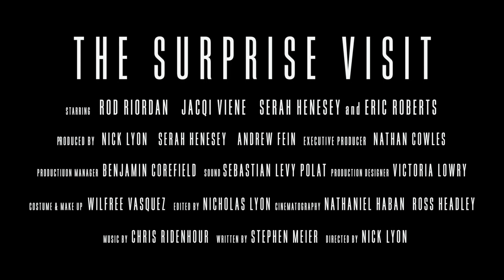THE SURPRISE VISIT (2022) Robbery Gone Wrong Thriller Movie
Don't miss the gripping trailer for THE SURPRISE VISIT, which shows how desperation can make people do things that they might not otherwise do!

When a young couple makes a surprise visit to Mom, they get an even bigger surprise themselves from an old family friend who plans to steal Mom’s valuable jewelry while she is out of town. But when the “easy peasy” robbery goes wrong, resulting in the accidental death of the daughter’s husband, it forces the two young drug addicts to make a difficult decision; to abandon ship, or do the unthinkable.

Directed by Nick Lyon
Starring Eric Roberts, Tricia Hawn, Rob Riordan, Jacqi Vene and Serah Henesey
In theaters and on demand January 14